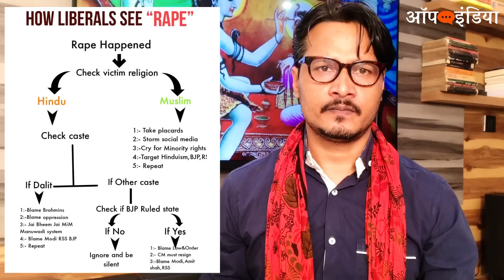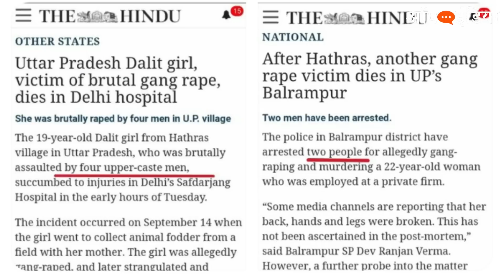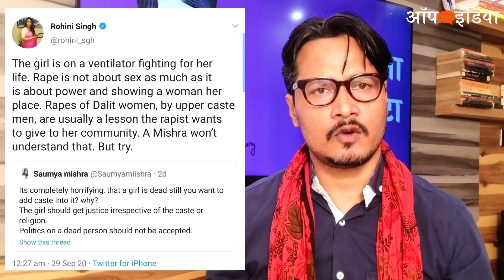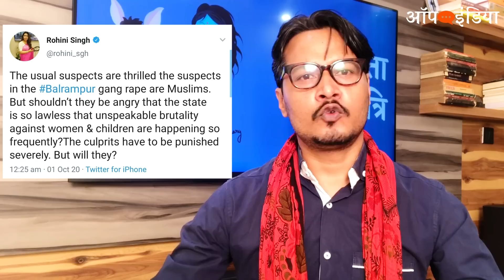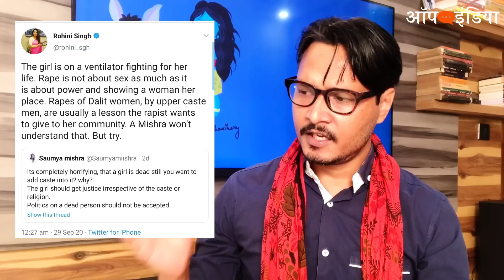हाथरस कांड: राहुल-प्रियंका और बिहार चुनाव के लिए अखलाक की खोज | Rahul-Priyanka exploit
हाथरस मामले में ADG ने कहा कि रेप की पुष्टि नहीं हुई है, वहीं राहुल-प्रियंका समेत पूरा वामपंथी गिरोह इसे 'निर्भया कांड' बता कर बिहार चुनावों में इसका लाभ लेना चाहता है